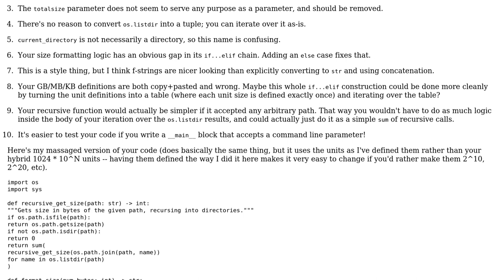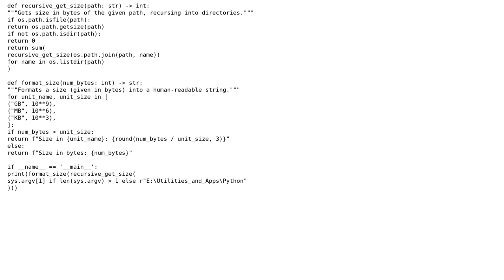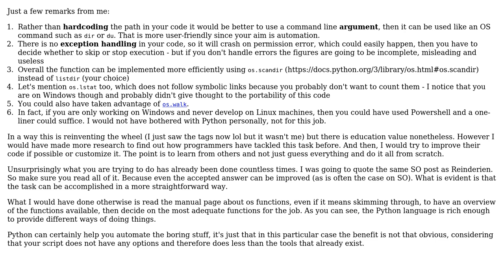Code Review: An entire file size retriever using a recursive os function in python (3 Solutions!!)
Code Review: An entire file size retriever using a recursive os function in python

With thanks & praise to God, and with thanks to the many people who have made this project possible! | Content (except music & images) licensed under CC BY-SA | Music | Images & others | With thanks to user Samwise user Reinderien user DeltaHaxor user Anonymous and the Stack Exchange Network Trademarks are property of their respective owners. You are responsible for your own actions.